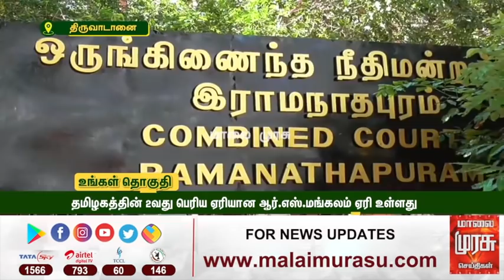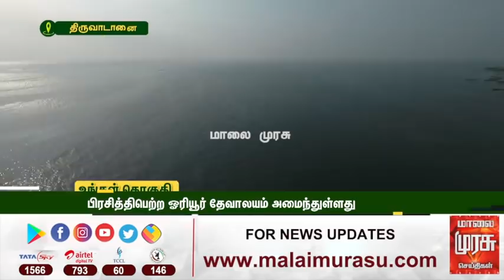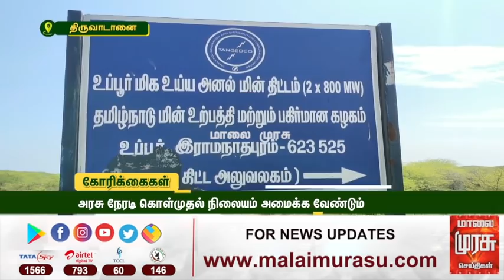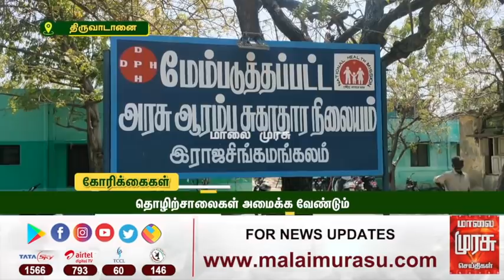இது நம்ம தொகுதி : திருவாடானை சட்டமன்ற தொகுதி | Thiruvadanai Constituency | Ithu Namma Thoguthi